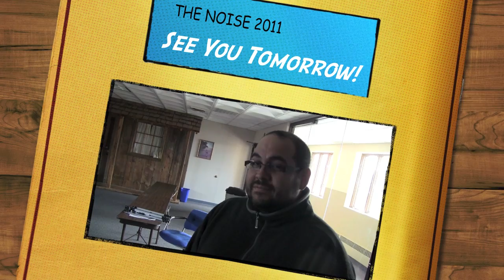THE NOISE 2011 - Day 1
Students in Kenosha, Wisconsin gave up their Spring Break to serve Jesus Christ by cleaning up trash in and around the schools of Kenosha. Today we were at Bradford, Tremper, Indian Trail, Mahone, Washington, Lincoln, Lance, and Bullen.